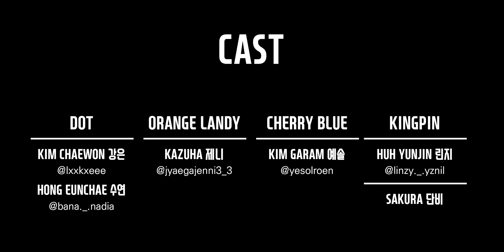르세라핌 (LE SSERAFIM) 'FEARLESS' Dance Cover 커버댄스│BLACKDOOR 블랙도어 [대구댄스학원 053)423-7333]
Collabo.

and 단비

KIM CHAEWON - 강은 @lxxkxeee
SAKURA - 단비
HUH YUNJIN - 린지 @linzy._.yznil
HONG EUNCHAE - 수연 @bana._.nadia
KIM GARAM - 예솔 @yesolroen
KAZUHA - 제니 @jyaegajenni3_3

BLACK DOOR